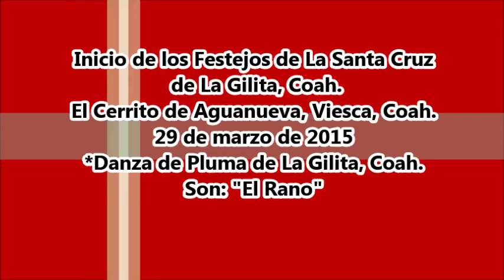Danza de La Gilita, Coah. En las faldas del cerrito.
En el Inicio de los Festejos de La Santa Cruz de La Gilita, Coah. en El Cerrito de Aguanueva y Ejido Ignacio Zaragoza, Viesca, Coah. el 29 de marzo de 2015 con la Danza de Pluma de La Gilita, Viesca, Coah.